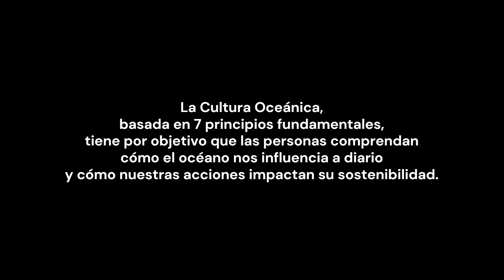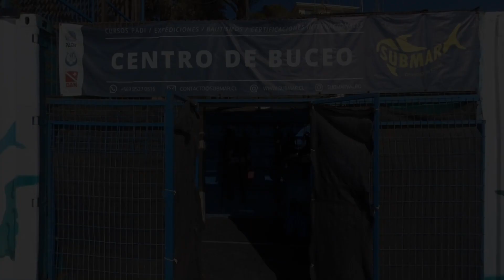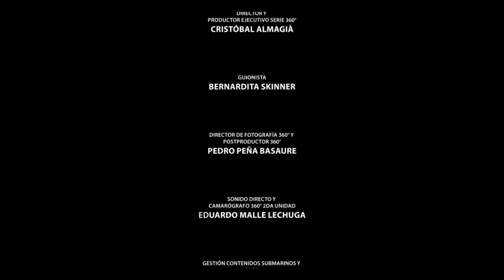Cultura Oceánica en 360°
Cultura Oceánica en 360° es una docuserie VR sobre los 7 principios del océano propuestos por UNESCO. En particular mostraremos el capítulo donde acompañamos a Mery Perla Salazar, Instructora de Buceo Científico a sumergirse por la mítica playa Torpederas en Valparaíso, para realizar su labor apoyando el estudio del mar. Se trata el Principio 1 "La tierra tiene UN SOLO GRAN OCÉANO con muchas características.
En este caso se exhibirá en formato de video normal, pero también se pueden llevar los lentes de realidad virtual para mostrar el formato VR 360.
El proyecto fue financiado por Ciencia Pública (Ministerio de Ciencia, Tecnología, Innovación y Conocimiento), y tiene la aprobación de la Década de los Océanos ONU.